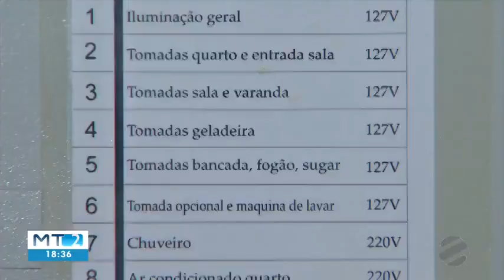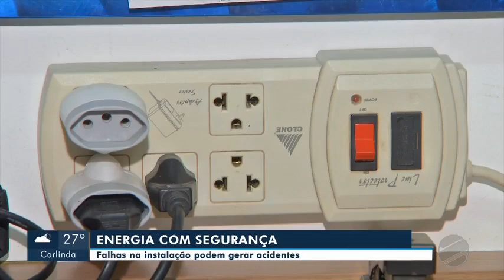Falhas em instalações elétricas podem causas acidentes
Esta matéria foi exibida no programa MTTV 2ª Edição – Cuiabá/MT  em 28/09/2021- Falhas em instalações elétricas podem causas acidentes.

Ao ampliar uma edificação, é fundamental que seja realizado um projeto de instalações elétricas com devida locação das novas cargas, possibilitando o devido dimensionamento dos condutores elétricos.

Segundo Raio X das Instalações Elétricas Residenciais, no caso brasileiro, 45% dos proprietários não possuem o projeto das instalações elétricas e 26% não sabe se existe projeto ou mesmo consegue localizar em caso de projeto existente.

No caso do Dispositivo diferencial Residual, 79% das residências brasileiras não possuem o equipamento que é fundamental para salvar vidas em caso de choque elétrico, evitar incêndios por fuga de corrente, ou mesmo, consumos indesejados de energia elétrica em fuga de corrente.